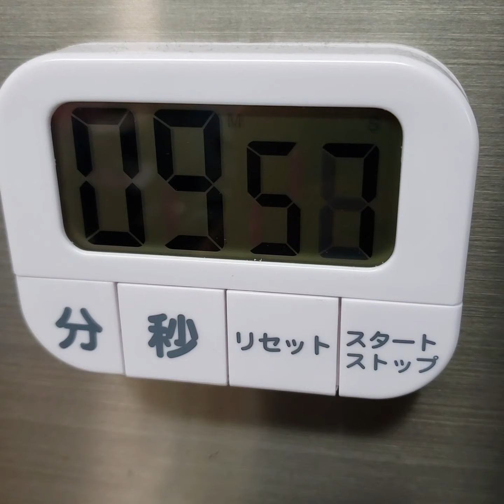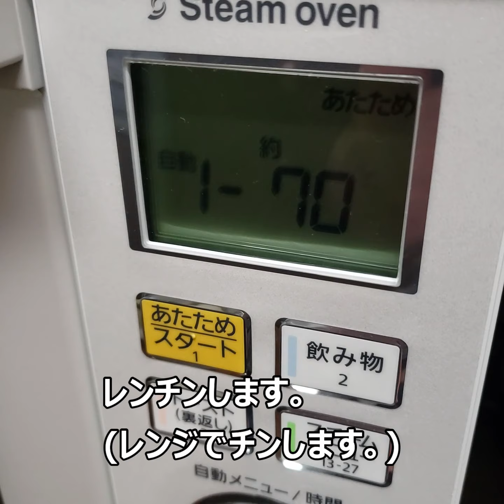【ごきげんだぜっ！】素人が作るタルタルソース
素人がドーナツ食いながら飲酒。オリジナルタルタルソース作りをしました。